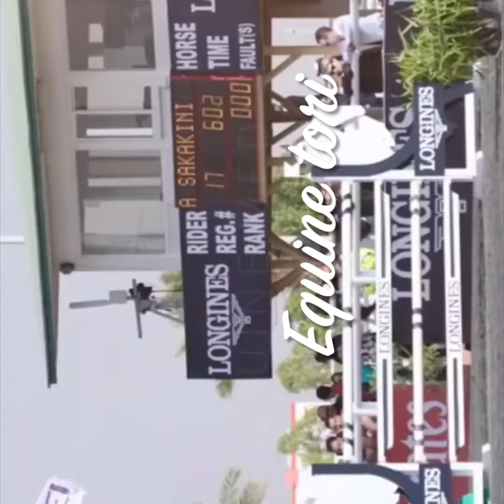panini horse music video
NONE OF THE EDITING WAS MINE NOR THE MUSIC AND CLIPS